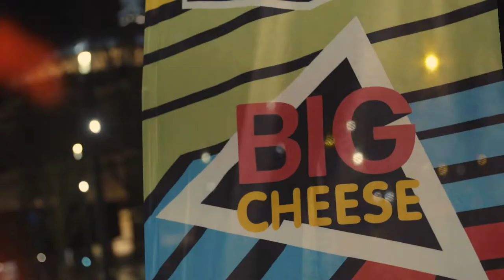Big Cheese - The Return